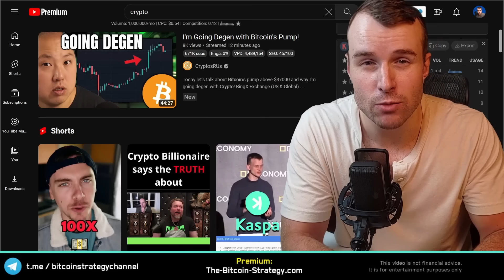⚠️ Don't do this... PLEASE